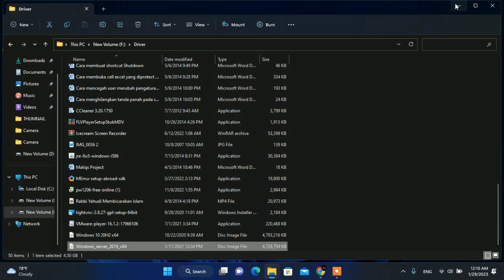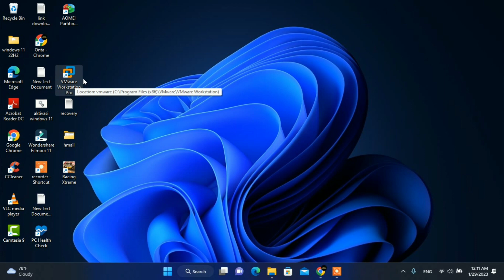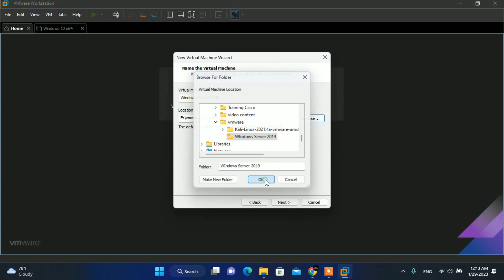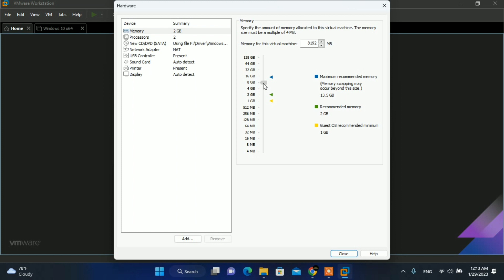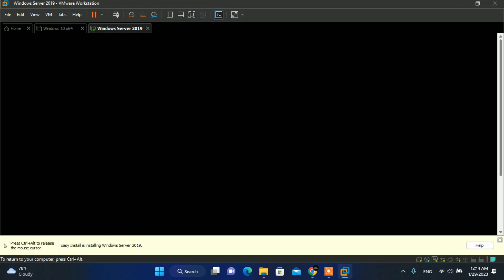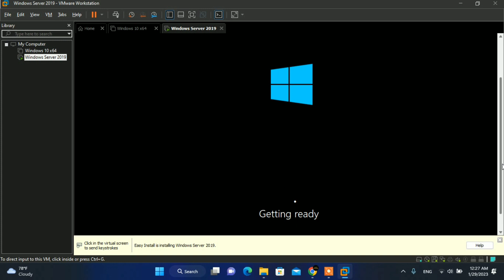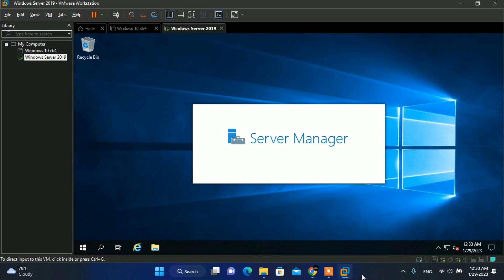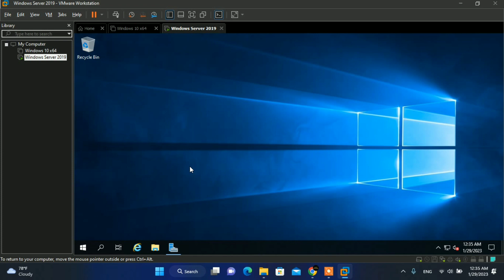Cara Install Windows Server 2019 Di Vmware Workstation 17 Pro